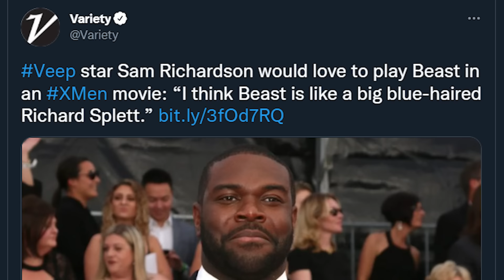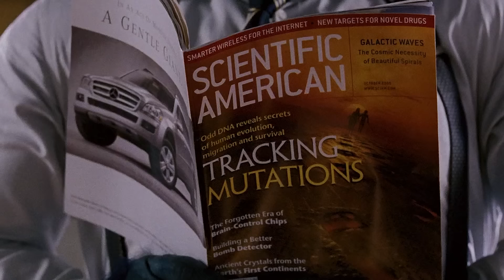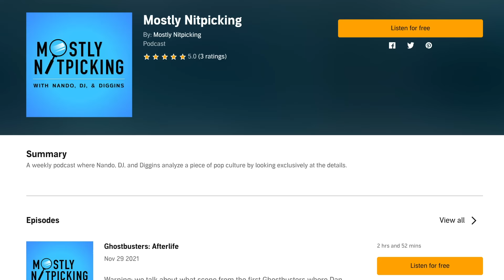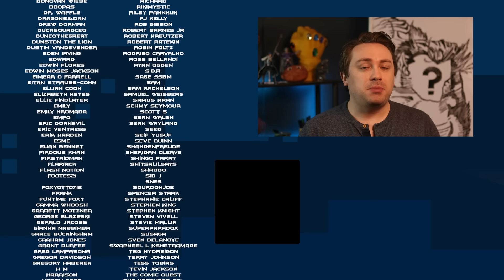Casting the X-Men in the Marvel Cinematic Universe - The First Class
Try Audible for 30 days by going to ​ or texting nandovmovies to 500-500

Marvel's X-Men will make their debut in the MCU eventually and here are some ideas as to who can fill some of those uncanny roles.

00:00 The X-Men in the MCU
04:03 Professor X
08:35 Cyclops
13:00 Jean Grey
18:48 Angel
22:04 Iceman
27:50 Beast
31:54 The First Class